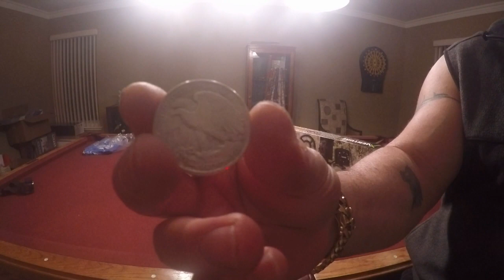Rifa de Navidad !!!! Christmas Give Away !!!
Ganadores y mas Information para el resto de la Rifa ! Winners and more information for the rest of the Give Away !